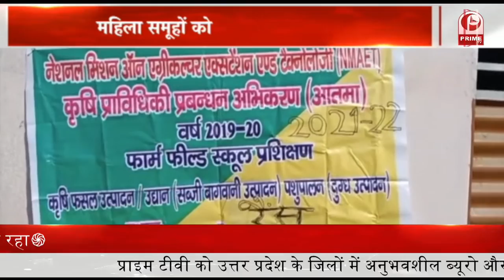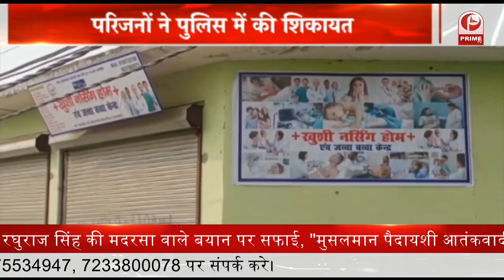आत्मनिर्भर Uttrakhand@25 सम्मेलन में Pushkar Singh Dhami शामिल || Prime Tv